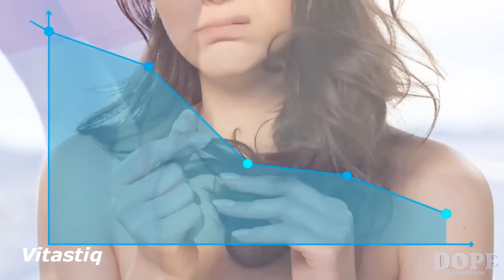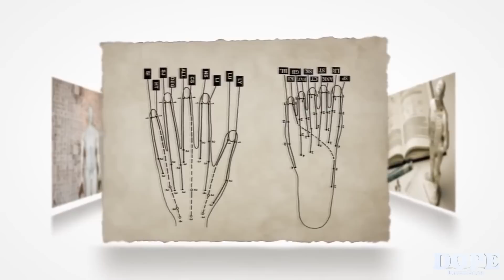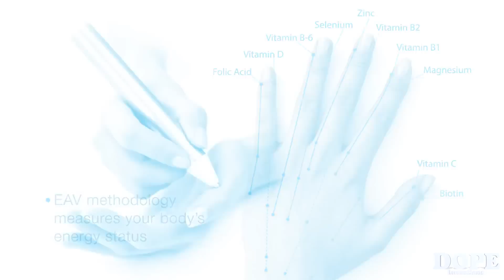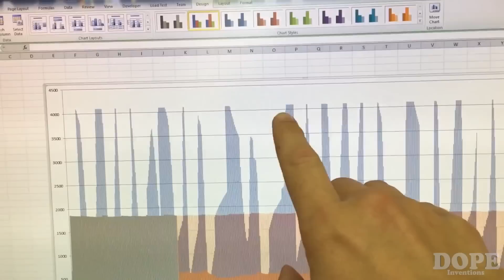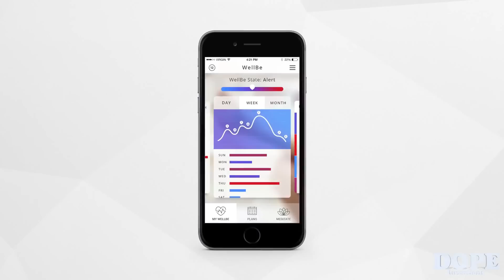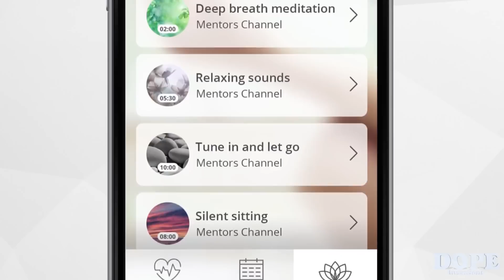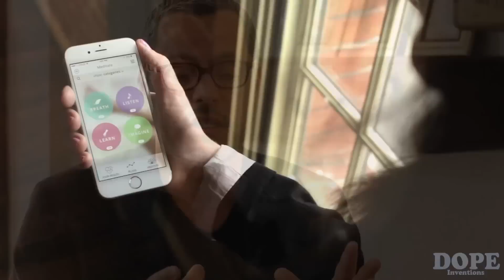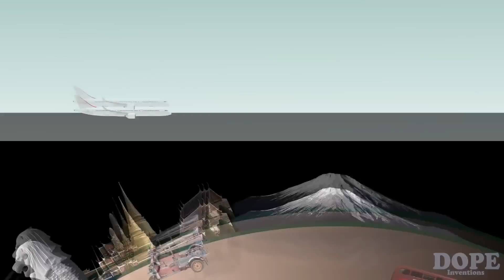5 Inventions For A Healthier Life- MUST HAVE! ▶3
Want to stay healthy, do you enjoy a healthy lifestyle? If you want to leave a better and more enjoyably life check these amazing gadgets and inventions that will help you achieve better health.

Inventions:

 1. Breathometer Mint: for Breath Quality and Hydration. Easily monitor and track your oral health and hydration simply through your breath!
 2. Pillo: Your Personal Home Health Robot. The smartest and friendliest way to manage yours and your family's health!
 3. Vitastiq: A smart device for vital advice. The world's first personal device for checking your vitamin and mineral status using a smartphone.
 4. The WellBe: Goodbye Stress - Hello Calmness. World's First Stress Therapy Bracelet.
 5. Zero Degree: an aromatic inhaler that provides a refreshing sensation to the body & mind.